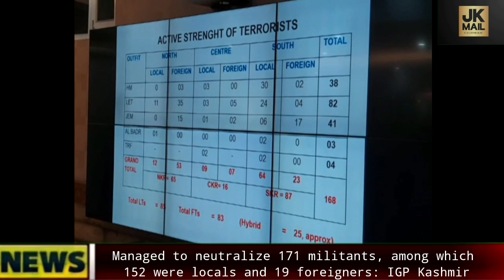Managed to neutralize 171 militants, among which 152 were locals and 19 foreigners: IGP Kashmir